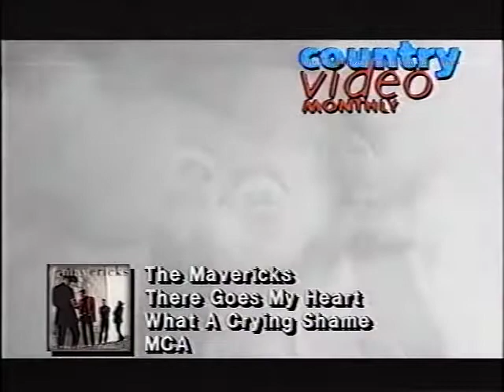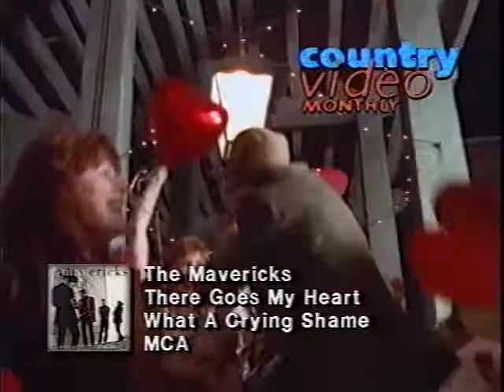The Mavericks - There Goes My Heart (Music Video) [HQ]